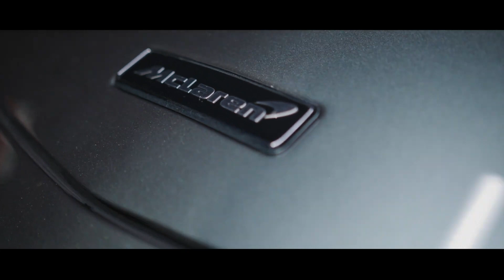LIL WEIRDO - George Bailey Flow - (Music Video)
New video for LIL WEIRDO 😍🔥👍 support the artist 👍 & my FREE channel too for future nice releases 👍 Thank you 😍😍👇 infos 👇
ProdBy Afrodisiac
ShotBy juicebetrippin